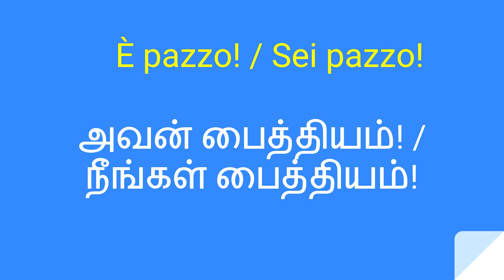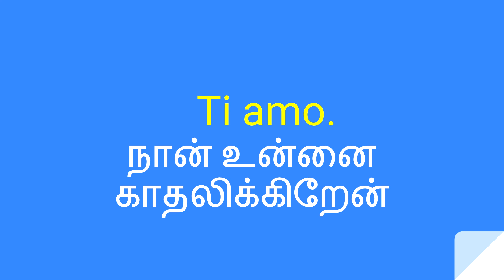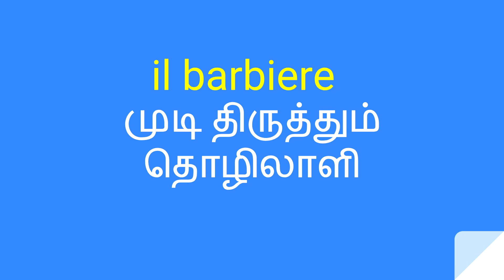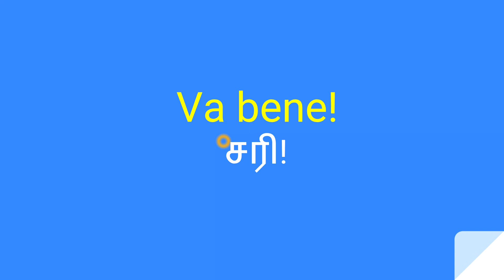90 நாட்களில் இத்தாலி மொழி * Learn italy in Tamil - PART 11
This Tutorials helps you to learn Italy language in Tamil language.
I hope it is an easiest fast way to learn Italy for Tamil peoples.

தமிழ் மூலம் இத்தாலி மொழி கற்க விரும்பும் அனைவர்க்கும் மிகவும் எளிதான முறையில் இத்தாலி மொழி பாட நெறி